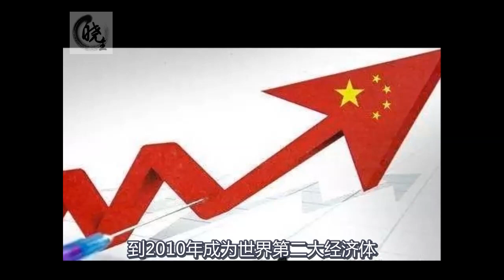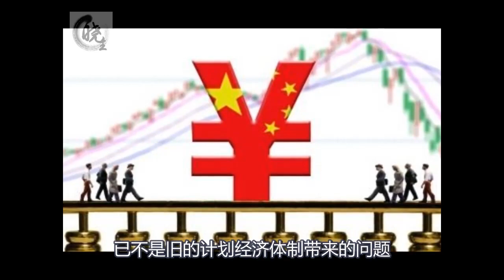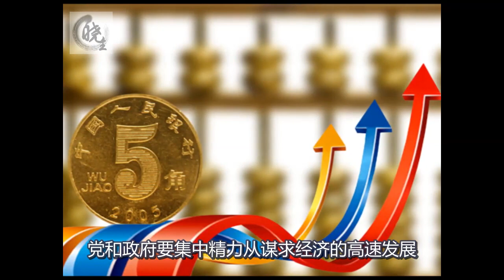这才是中国最大的机遇